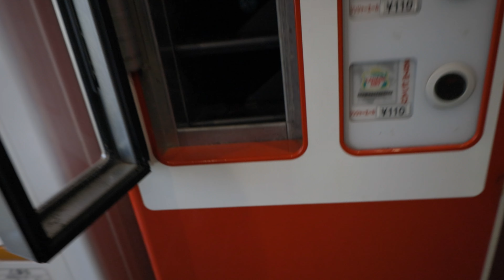We Rode 4+ HOURS for this Hokkaido "Fluffy Pizza" | Moto Munchies S1Ep.8 🇯🇵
The moment of truth! After our Hokkaido road trip, we finally taste Kuromatsunai's famous "mochi-soft" pizza. Was it worth the hype? Get ready for some awesome discoveries along the way

▶🇬🇧 UK expat from Yorkshire, fueled by local Japanese food and epic rides. Currently exploring Hokkaido to bring you some of the best food in Japan.